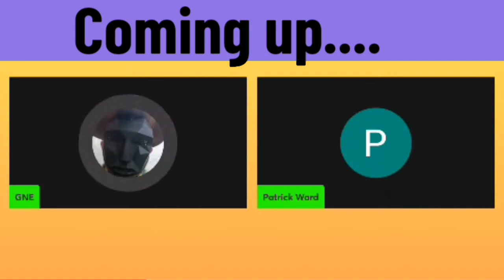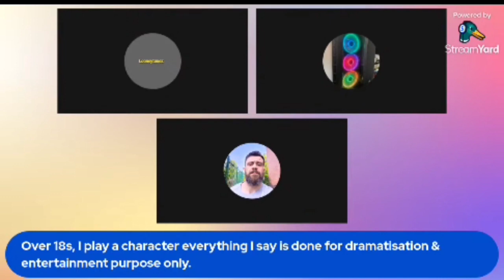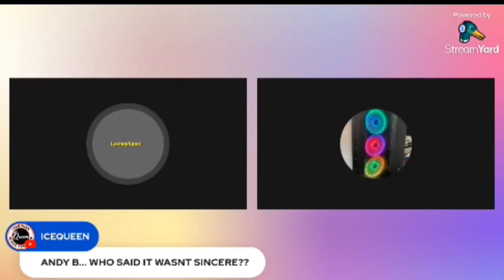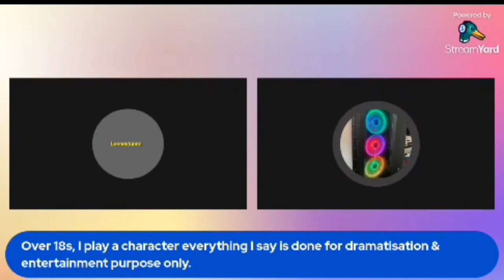Livestreaming and YouTubers with YTA